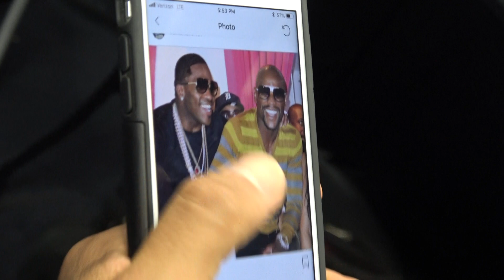mikey garcia on adrien broner five fight 50 million dollar deal with mayweather EsNews Boxing